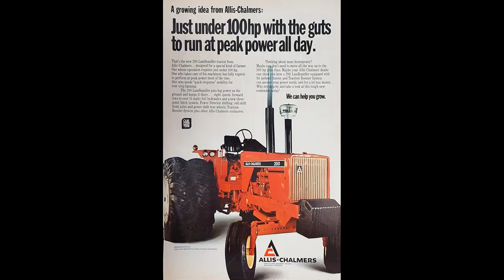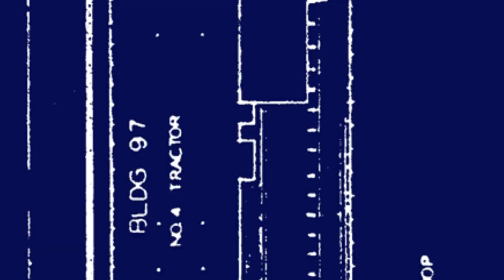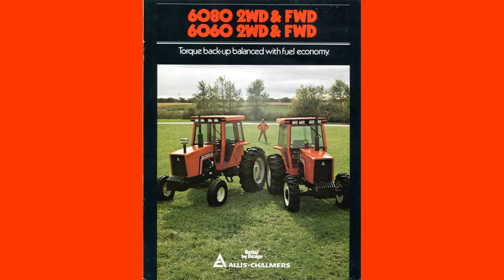Allis Chalmers Show: Memories Of The Allis Chalmers Tractor Plant Part 2 With Jan Jocham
On this episode: we meet up with Allis Chalmers Tractor Shop Employee Jan Jocham again on the site of the tractor plant as he tells us more interesting stories from his time building Allis Chalmers Tractors.